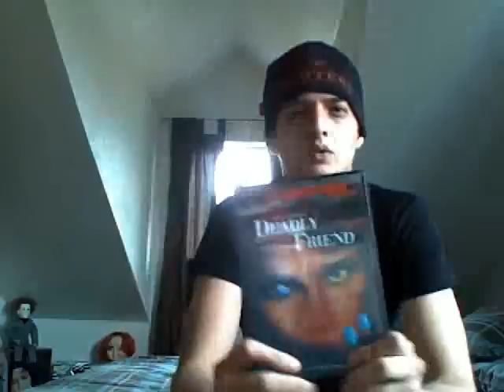Week 21 Tuesday: Rhine1988's Review on Deadly Friend (1986)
For odd or weird week, I am going to review the 1986 horror movie, Deadly Friend, directed
by Wes Craven.